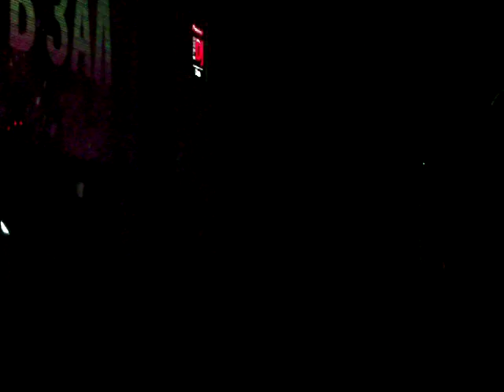PvD begins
Paul van Dyk @ Gaudi, Moscow (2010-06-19)